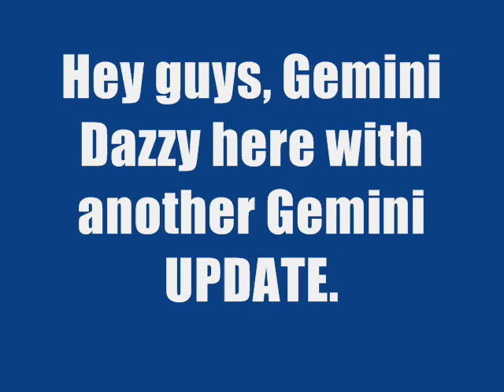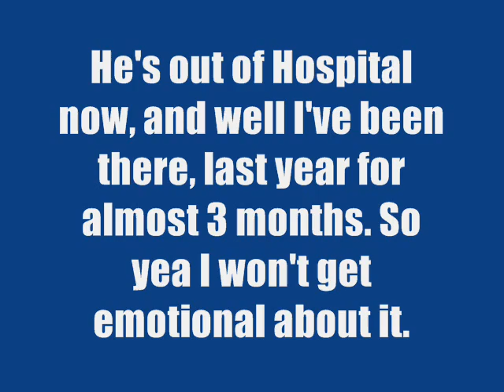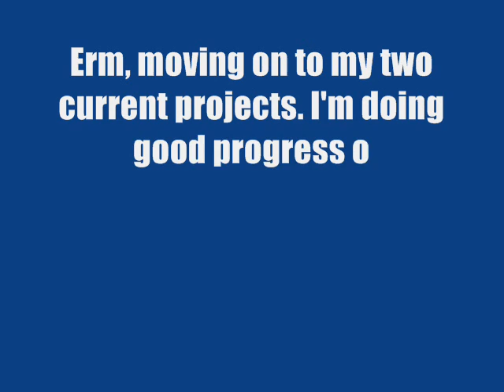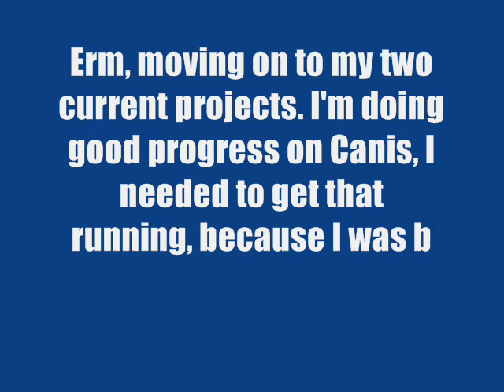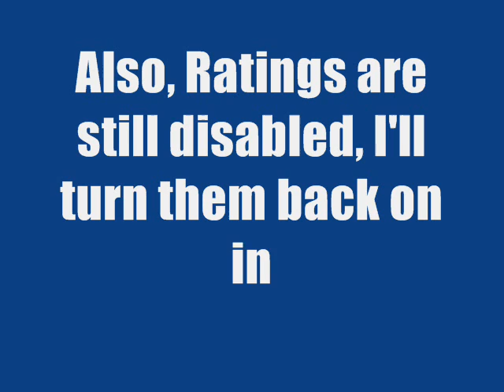Gemini UPDATE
What's in this UPDATE:

+WTF Sonic music?
+Get well soon message to SpyroJam86 [Chris]
+Why no Narration
+Canis Canem Edit Update
+Spyro 3 Update
+10 Minute Videos
+Ratings still disabled
+My Dad's Birthday soon
+Presents Info
+Milestones soon